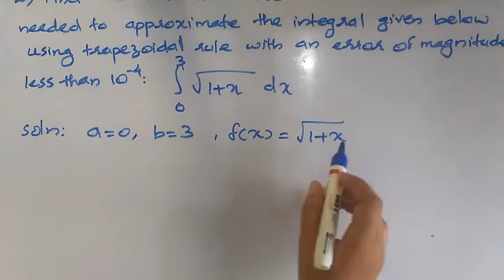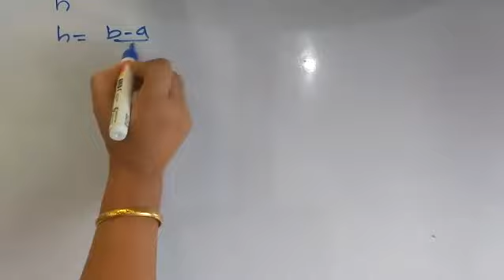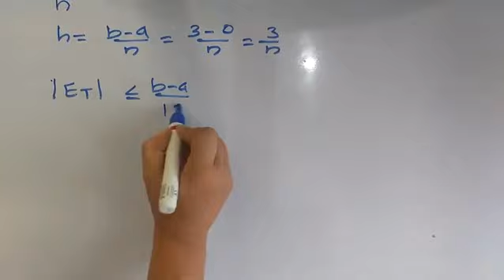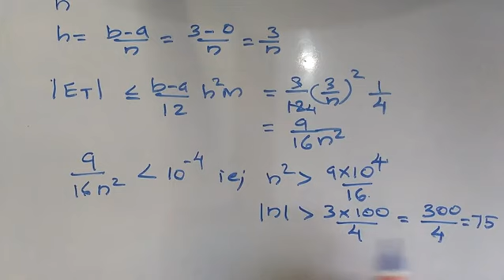NUMERICAL INTEGRATION [CLASS 4](for fourth sem BSc complementary maths)